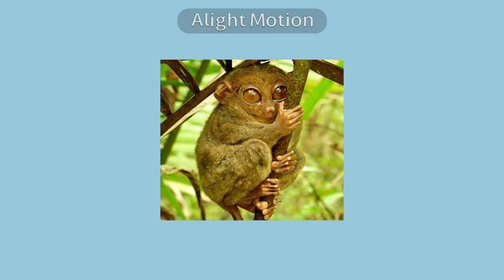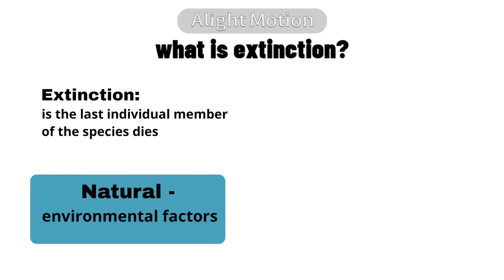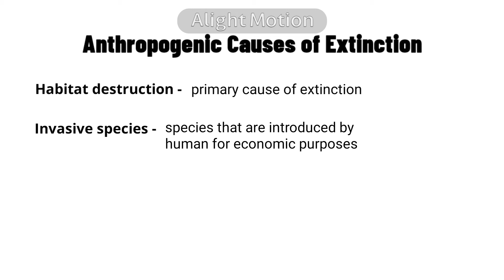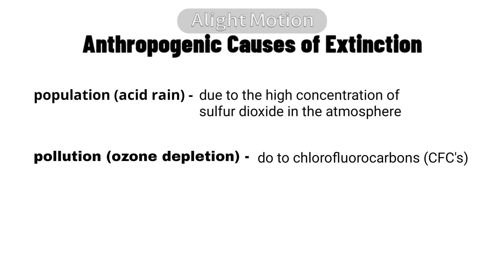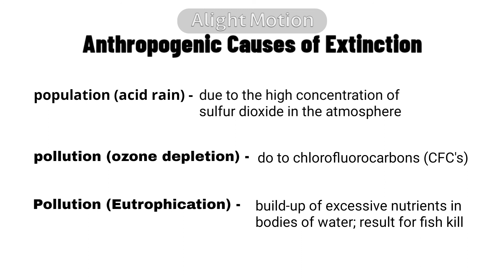Causes and Effects of Extinction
PETA #2 IN SCIENCE

Submitted by: Hanah Alexa Delacruz
Submitted to: Mr. Mark Angelo Santos